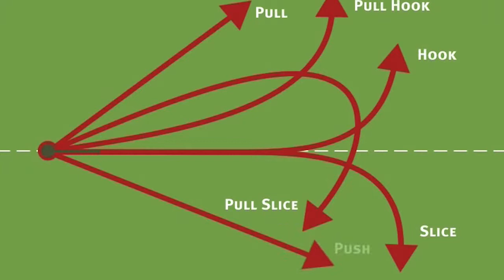Golf langes Spiel: 3D Streuende Baelle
Was sind die Gründe für streuende Bälle.